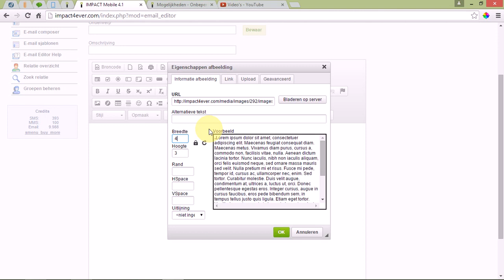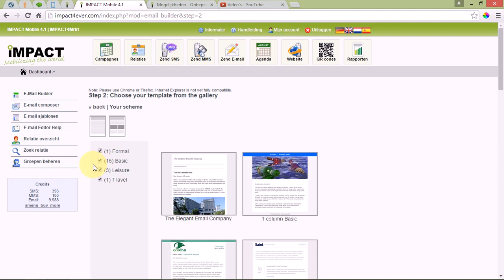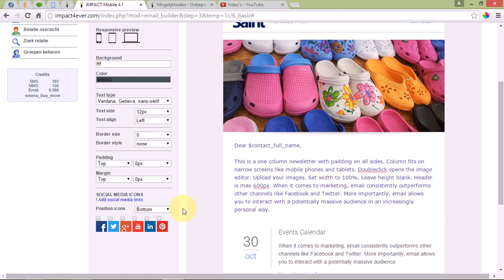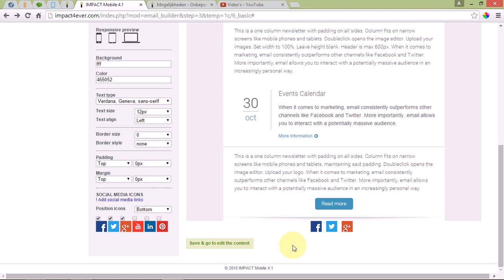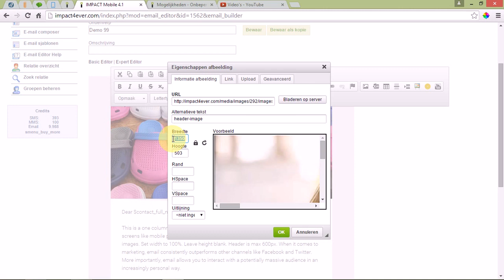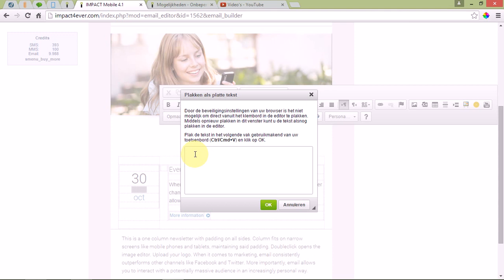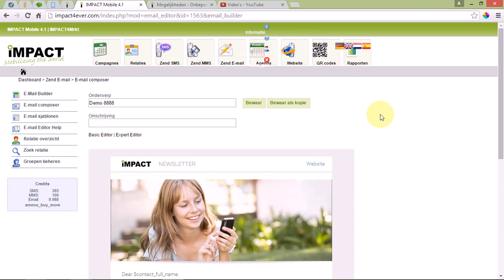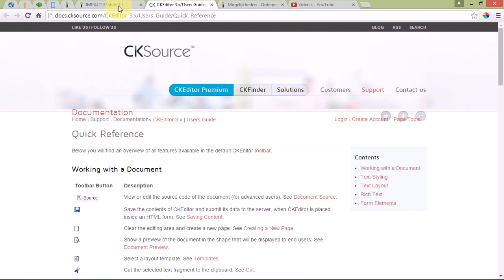IMPACT - Training 09 - Responsive Email - TopTeam Rob Buser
Mobile Marketing is the most effective way of communicating with your target audience.

Rob Buser
ROBPORTUNITY
IMPACT World-Wide TopTeam Leader